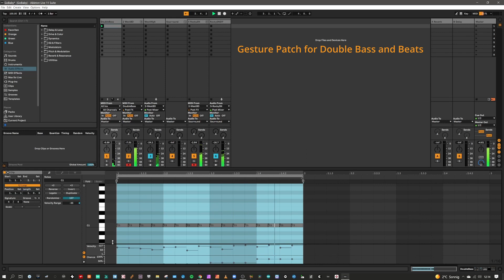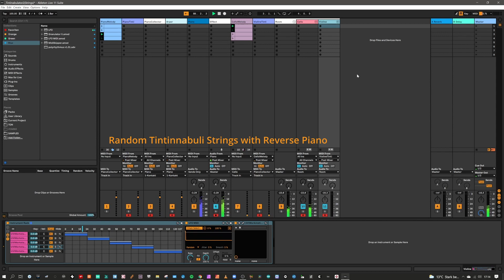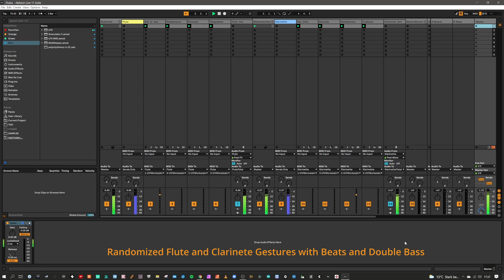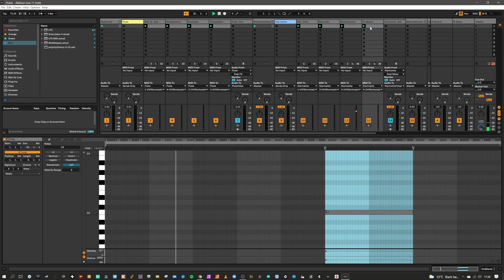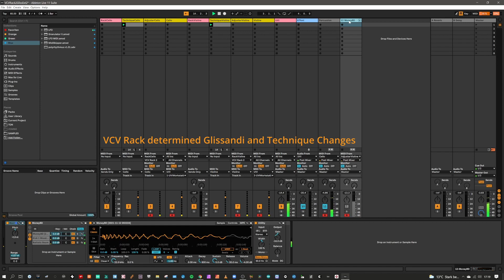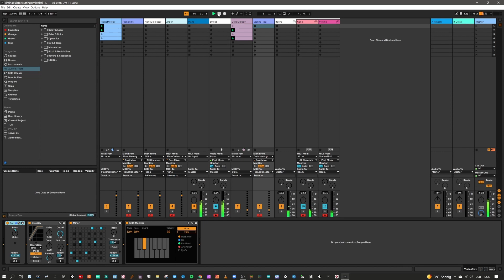Programming Instrumental Gestures within the Framework of Ableton Live Presets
(Symposion Lindabrunn Residency)